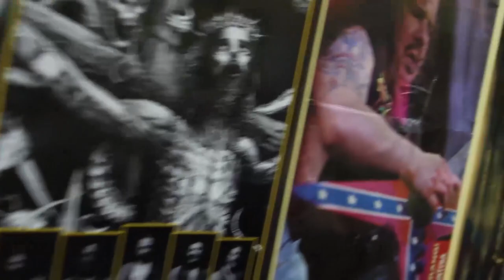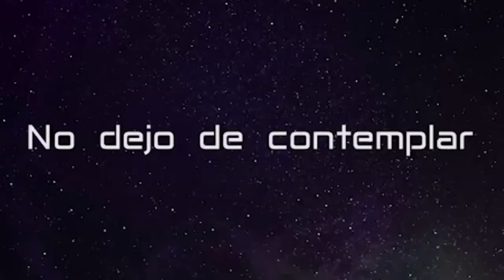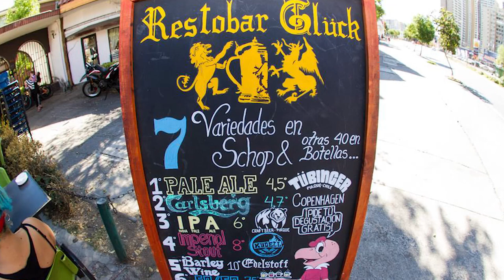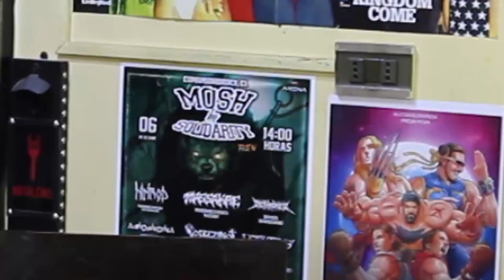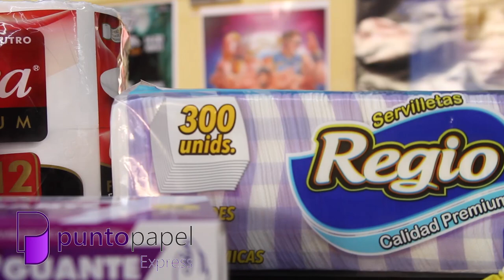MetalChef | Rising Angel | Sopa de fideos de Zapallo Italiano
Rising Angel, proyecto del guitarrista Juan Carlos Ponce, es una de esas bandas que aceptaron el desafío de hacer música y con ella crear una carrera discográfica, la que comienza con su demo “Ángeles Caídos” (2010), el EP “(R)evolución” (2013) y el single “Libérame” (2013), continuando hoy con su primer larga duración llamado “Un Nuevo Destino”. En esta oportunidad, Ponce fue acompañado por el baterista Vincent Zbinden(Húsar/Invasión, Maze), el vocalista Jaime Salva (Húsar/Invasión, ex Valkiria, ex Concerto) y el guitarrista Nicolás Arce (Húsar/Invasión, Maze, ex Battlerage).

El trabajo vio la luz en agosto del 2017 siendo publicado en las diferentes plataformas digitales (Spotify, Deezer, Apple Music, ITunes, Google Play, etc.). Durante marzo del 2018 se libera el primer lyrics video promocional del disco siendo "La Última Frontera" la canción elegida para ser mostrada. El disco fue lanzado en abril del mismo año en Sala Master.

Un trabajo de diez temas que en cincuenta y un minutos nos muestran el tremendo nivel compositivo de Ponce y el tremendo trabajo logrado por quienes le acompañaron en este disco, logrando cubrir todas las expectativas y dejar la vara bastante alta para un segundo trabajo que ojalá no debamos esperar mucho para disfrutar. Si bien no es el primer trabajo en estudio de Rising Angel sí es su primer larga duración, un trabajo que siempre es una odisea y más aún en nuestro país.